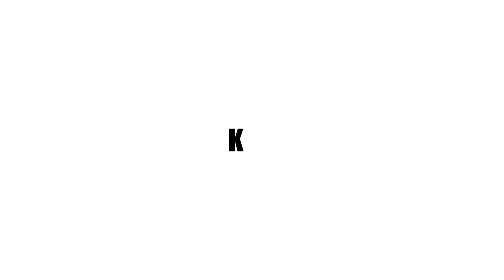莎拉來囉🩷超正辣妹妝～超強畫法一定要學！太精彩～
凱咪有約熱愛美妝的莎拉來頻道化妝啦～
凱咪用內功幫莎拉從底妝開始打造光潤感覺，
再一步步的雕塑眼眉與臉型輪廓，
完妝成果是不是很美麗！

本集還有精彩美妝品分享！
莎拉帶來了爆閃打亮、乾肌救命底妝、人生第一支口紅等等美妝品！
都超有故事和意義，趕快來看我們精彩的分享吧～